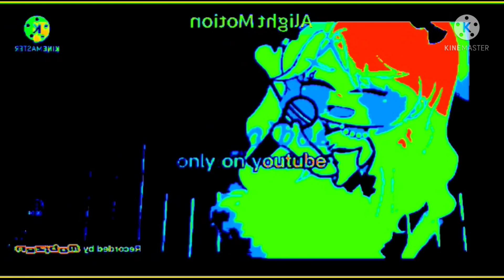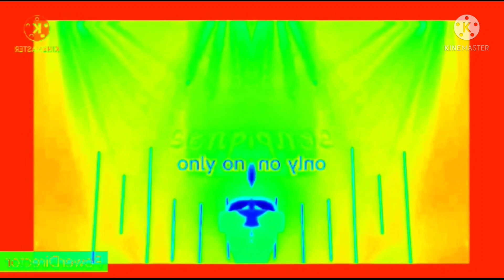Preview 2 GACHASTUFF V1 Effects In Robot Flip 2.0 (HOLIDAY MERRY CHRISTMAS SPECIAL)